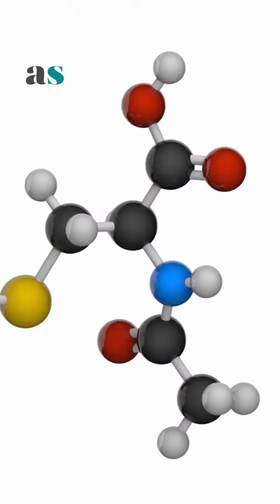NAC contro malattie bronchiali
Nac, un grande supporto antiossidante per prevenire il danno cellulare e migliorare la funzione immunitaria. La NAC è utilizzato per prevenire o trattare le malattie respiratorie, tra cui la bronchite cronica e la fibrosi cistica. Ma, se vuoi conoscere tutte le proprietà, e anche le controindicazioni della NAC, non perdere l'articolo in top news di altrostile.net